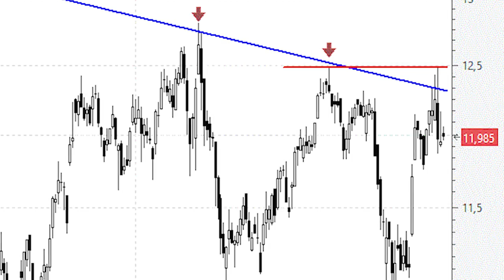Por encima de los 12,5 euros Acerinox confirmaría figura de vuelta (al alza)